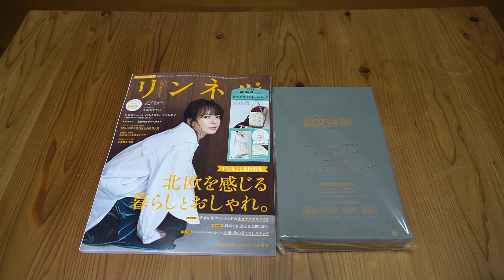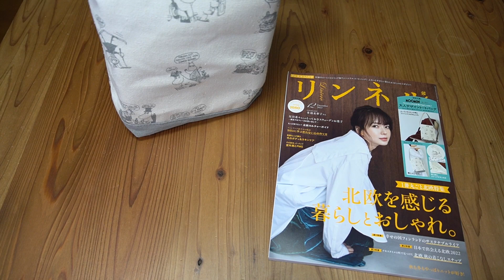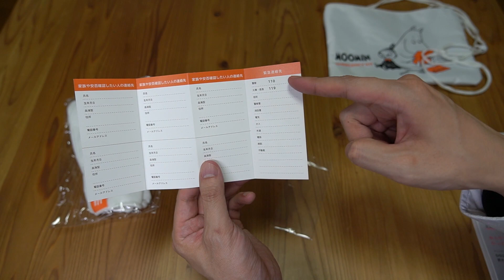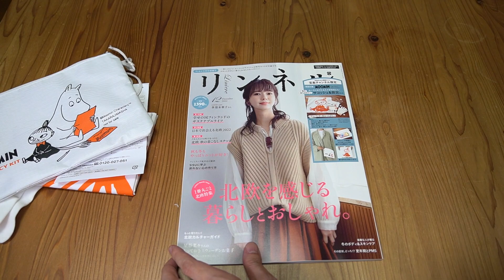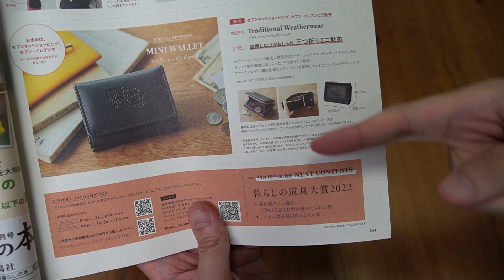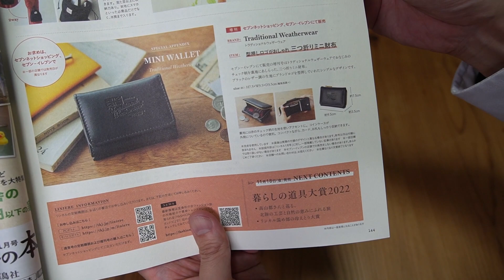【雑誌付録】リンネル 2022年12月号 通常号、限定号 開封レビュー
リンネル　通常号　￥1080
サイズ（約）
高さ33×幅33×マチ11cm
持ち手の長さ60cm

リンネル　限定号　￥1390
サイズ（約）
〈サコッシュ〉高さ17×幅24cm
〈バンダナ〉縦49×横49cm
〈軍手〉長さ22.5cm
〈ホイッスル&ライト付きペン〉長さ11.5cm
〈防災メモ〉縦10×横5cm（折りたたみ時）